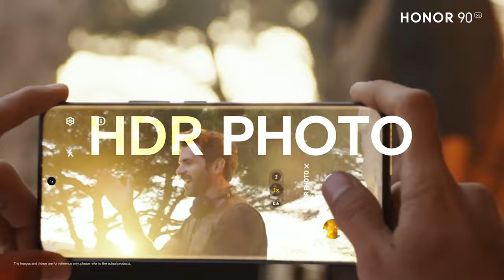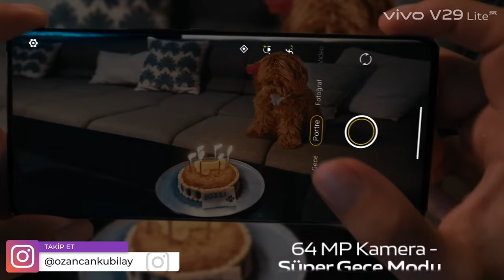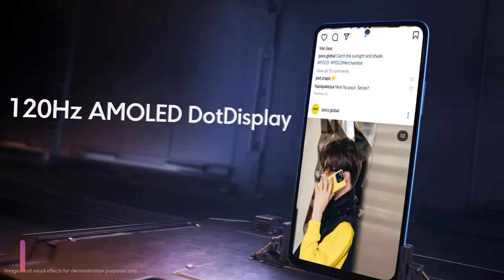10.000 TL ile 15.000 TL Arası Alınabilecek En İyi Akıllı Telefonlar! (Eylül 2023)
10000 TL ile 15000 TL arasında alınabilecek en iyi akıllı telefonlar listesinin ağustos 2023 favorileri ile karşınızdayım. Bu videomda uygun fiyatlı akıllı telefonları sizlerle paylaşıyorum ve önerilerde bulunuyor. Akıllı telefon fiyatlarının yükseldiği bu dönemde hangi telefon alınır sorusu çok fazla soruluyor.